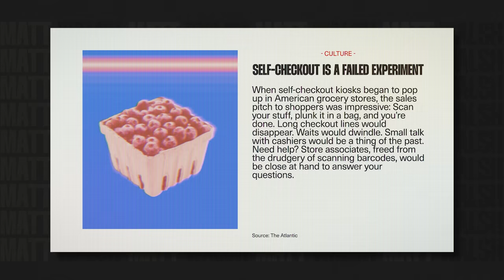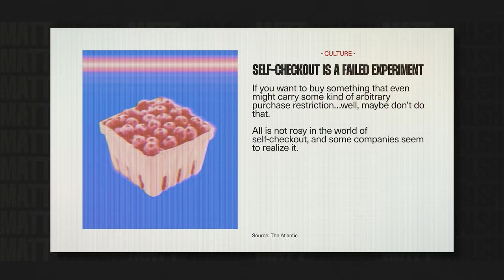Are Self Checkout Lanes Being Phased Out?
Self check-outs are the superior way to shop obviously...but are they disappearing?